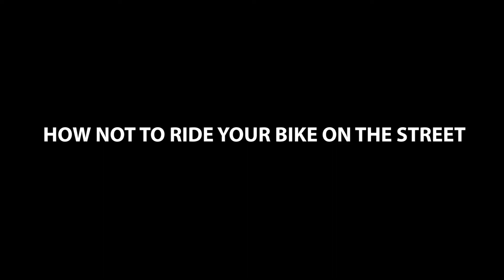CAR PLUNGES INTO GAS PUMP ......CLOSE CALL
Random scary and funny videos i found on the internet that might interest you or not ... your choice.